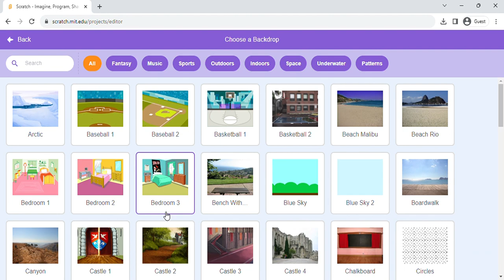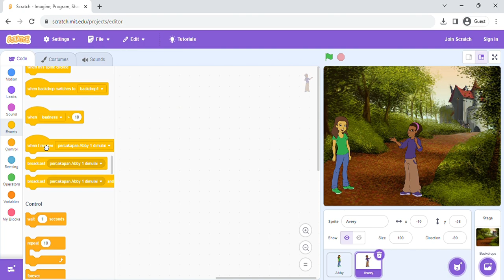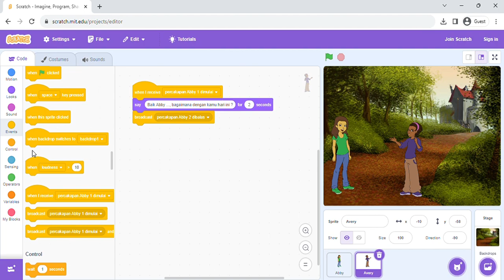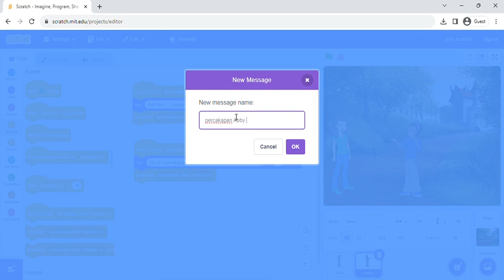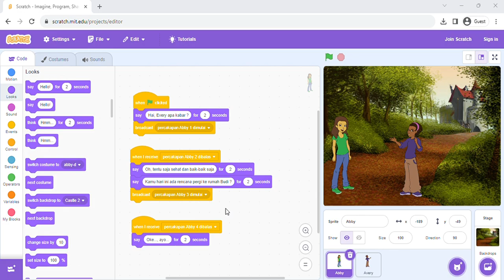Scratch - Intro - P3 - Chit chat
Menggunakan fitur block broadcast untuk membuat sebuat scene percakapan / dialog.